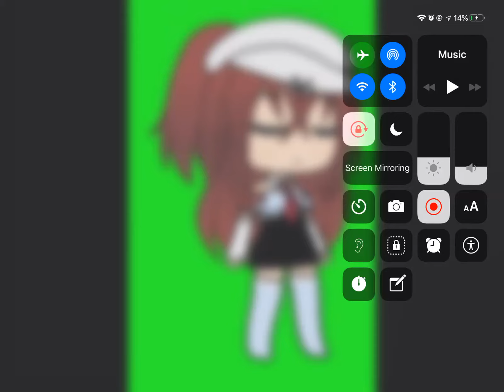If you comment ‘first’ I’ll be your friend forever!!!!